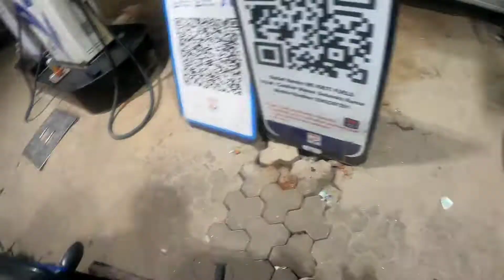rider bad boy traffic rid | vlogs